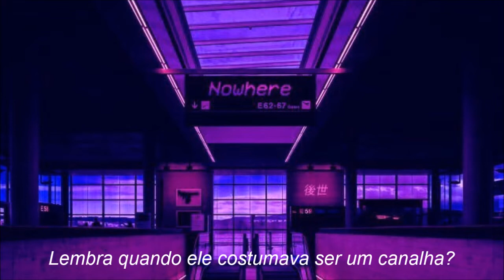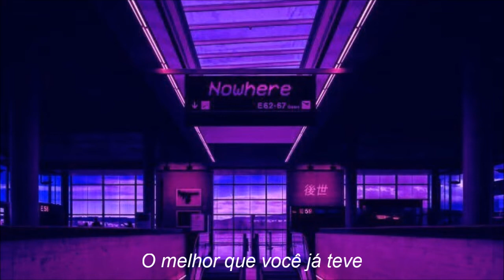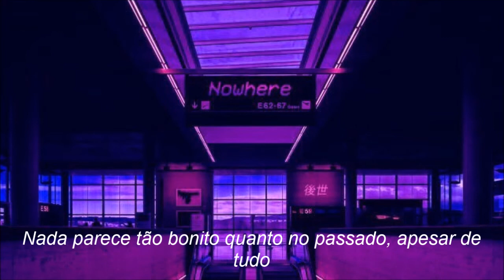Arctic Monkeys - Fluorescent Adolescent (legenda/tradução)